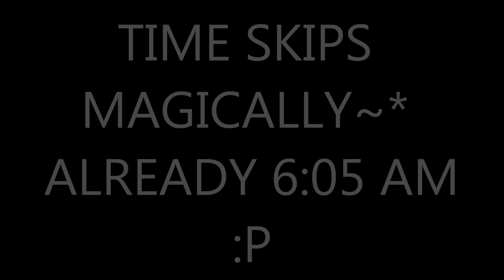(TNT FNAF Series) TNT Trisha N Toast Episode 8 "Bite of 2016" | story how Foxy got out of order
Sorry it took so long, because I've been busy at school due to the exams and guess what. I'm perfect so my parents buy me a cellphone. to replace the one Felix broke -_-